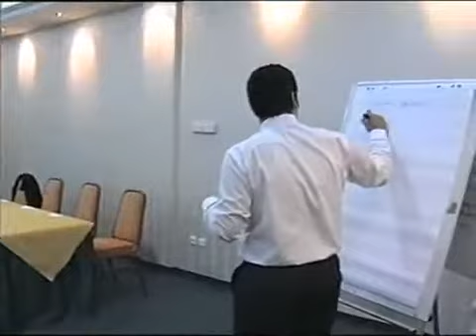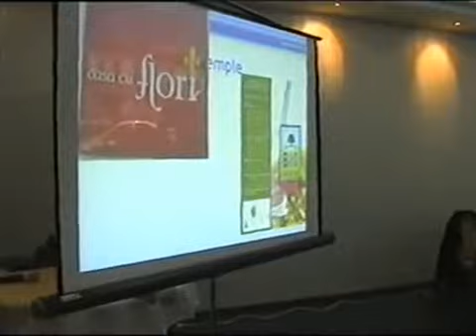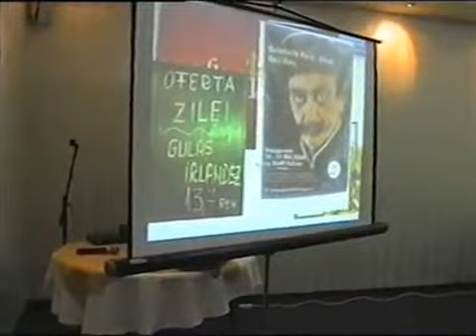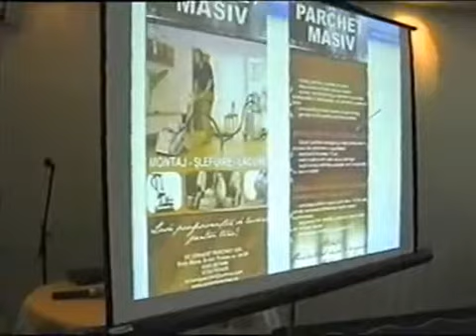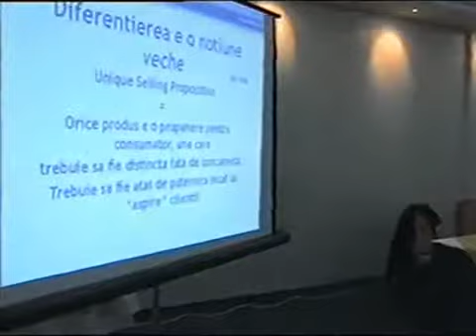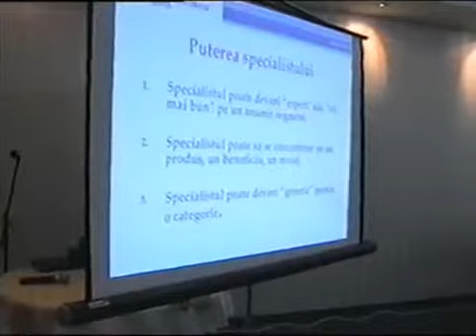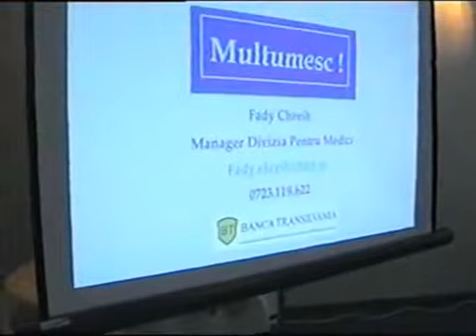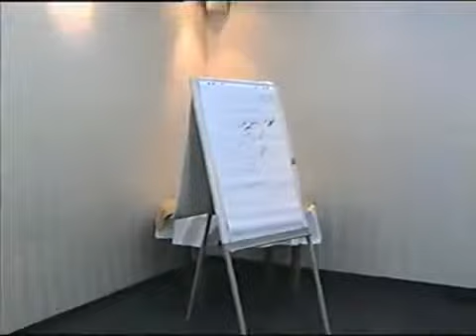Rolul concurentei in strategia de vanzari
Rolul concurentei in strategia de vanzari - Sustinut de Fady Chreih, Manager Divizia pentru Medici Banca Transilvania
Oradea, 18 septembrie 2008